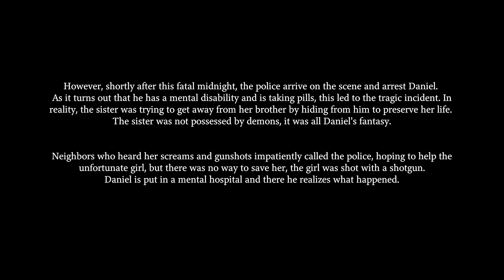Fatal Midnight | Full Game | 4K (No Commentary)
Concerned about his sister, he decides to check on her. Entering her room, he discovers that she has disappeared. Fear confronts him, and he begins to rush around the house in search of her.